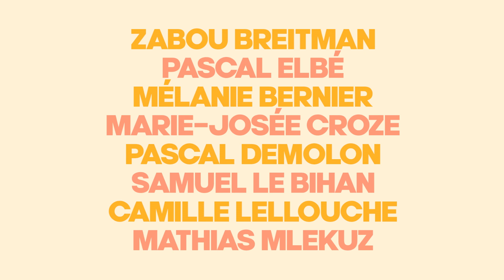Ma langue au chat bande annonce (2023)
Découvrez la bande annonce du film Ma langue au Chat Un film de Cécile Telerman avec Zabou Breitman, Pascal Elbé, Mélanie Bernier, Marie-Josée Croze, Pascal Demoton, Samuel Le Bihan, Camille Lellouche, Mathias Mlekuz.

Au cinéma le 26 avril.
Synopsis :
A l’aube de la cinquantaine, Laure ne supporte plus rien : ni son travail, ni son mari Daniel…ni sa vie. Le seul être qui trouve grâce à ses yeux et constitue son seul allié est Max, son chat.
Lorsque ses amis de toujours débarquent à la campagne pour fêter l’anniversaire de Daniel et que Max le chat disparaît, Laure disjoncte…et se met à enquêter. Qu’est-il arrivé à Max ? Qui est le coupable ? Laure n’est pas au bout de ses surprises…